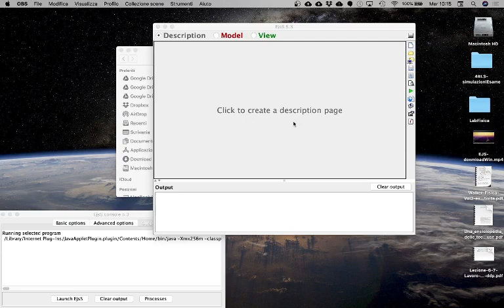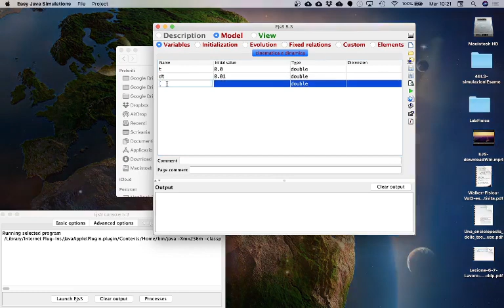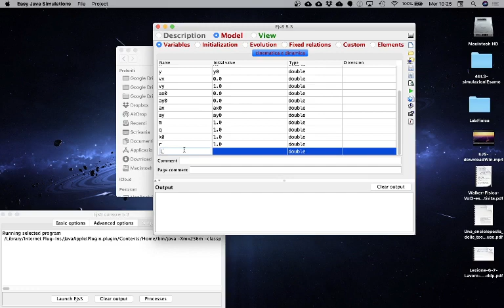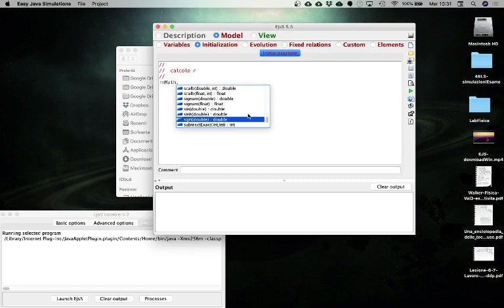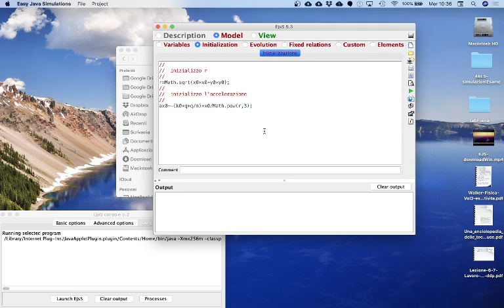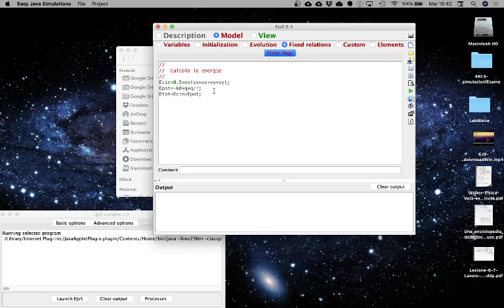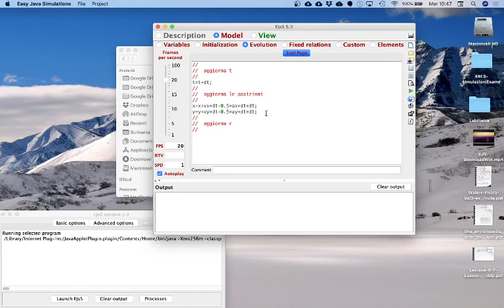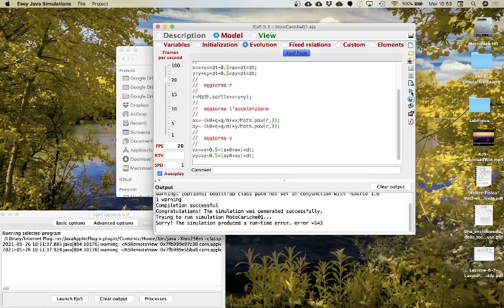Lez. 77 La simulazione in EJS del moto di una carica in un campo elettrico (02).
Simulazione con EJS del moto di cariche in campo elettrico. Parte seconda: uso di EJS, la scrittura del codice in Java (Model).